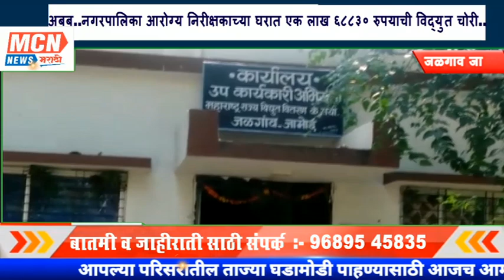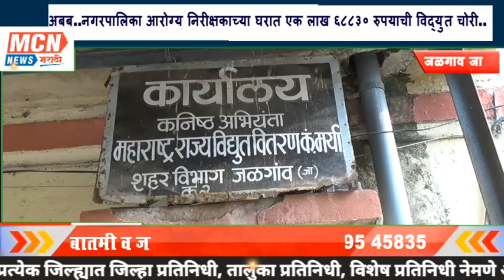अबब..नगरपालिका आरोग्य निरीक्षकाच्या घरात एक लाख ६८८३० रुपयाची विद्युत चोरी..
MCNNEWSJALGAONJAMOD. जळगाव जामोद शहरात विद्युत चोरी मोठ्या प्रमाणात होत असल्याचे दिसून येत असताना या चोरीला आळा घालण्यात यावा या करिता विद्युत वितरण कंपनीने शक्तीचे पावले उचललेली आहे.
या आधारे मीटर टेस्टिंग मलकापूर विभाग यांनी जळगाव विद्युत वितरण अधिकाऱ्यांच्या मदतीने दिनांक 15 जुलै रोजी विद्युत चोरी करणाऱ्या जळगाव शहरातील बस स्टॅन्ड मागील परिसरातून तीन विद्युत  ग्राहका जवळून जवळपास चार लाख 65 हजार 220 दंड आकारण्यात आला.

   प्राप्त माहितीनुसार दिनांक 15 जुलैला मलकापुर विद्युत विभागच्या टीमने जळगाव शहराच्या काही भागांमध्ये मीटर टेस्टिंग केली असता जळगाव जामोद शहरातील तीन विद्युत ग्राहकाच्या मीटरमध्ये गडबड असल्याचे निष्पन्न झाले.
 विद्युत विभाग मलकापूर यांच्या पथकाने विद्युत चोरी केल्याप्रकरणी रमेशचंद्र चंदाले  1 लाख 68 हजार 830, पदमा नवल किशोर राठी 1 लाख ९९ हजार ९० आणि राजेश मोहनलाल गुप्ता यांना 97 हजार 300 एकूण तीन लोकांना ४ लाख 65 हजार दोनशे वीस रुपयाची कारवाई करून दंड केला आहे. विशेष म्हणजे यामधील रामचंद्र चंडाले हे जळगाव नगरपालिकेचे आरोग्य निरीक्षक असून त्यांचा मोठा बंगला आहे. हे तर सोडा त्यांचे एक इंग्लिश कॉन्व्हेंट सुद्धा आहे, त्यामुळे शिक्षणाचे दालन उघडणारे मुखियाच चोरी करत असतील तर विद्यार्थ्यांना शिक्षणाचे काय धडे देतील या वरती सुद्धा प्रश्नचिन्ह निर्माण होत आहे.
एवढ्या मोठ्या पदावर असणाऱ्या व्यक्तीने चोरी करावी हा विषय शहरात चर्चेचा बनला आहे.
सदर कारवाई मद्ये  डी.एम पांडे मीटर टेस्टिंग मलकापूर विभाग, शारदा पाटील मलकापूर विभाग, सी. पी .कनिरे सहाय्यक अभियंता जळगाव, आर.डी.चौधरी कनिष्ठ अभियंता यांचा समावेश होता.

याबाबत जळगाव उपविभागीय अभियंता  महेश कातखेडे यांनी MCN न्यूजच्या माध्यमातून विद्युत ग्राहकांना केलेले आवाहन
...bayte